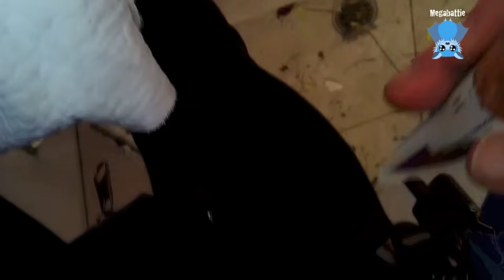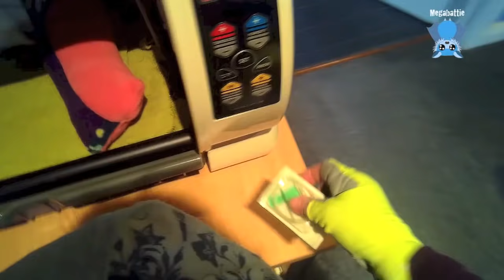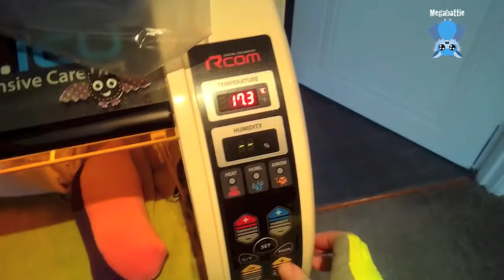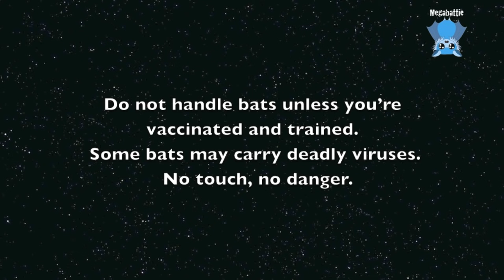Rescuing a flying-fox at the bottom of a stairwell: this is Ground Control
Ground Control is an adult female Grey-Headed Flying-Fox (even though she looks small enough to be a juvenile, she's definitely an adult) who found herself at the bottom of an external stairwell into a garage.
As you all know, at the moment I never expect survivors, but I still go to rescue.

In care, she's doing well.  I keep expecting her to go quiet and flat, but she survived the first night and looked relatively bright in the morning.  She wasn't very relaxed or happy, but nothing was swollen and she didn't appear to be in pain.  I think she was more stressed than anything, and hope to be able to take her to Merryn's aviary to hang out with the girls (and Poseidon) tomorrow.

So that's cautious optimism for this girl.

Her name??  Well we had a Major Tom a few weeks back, so this is his Ground Control, found on the ground in the stairwell.